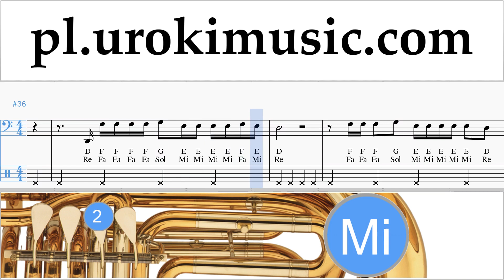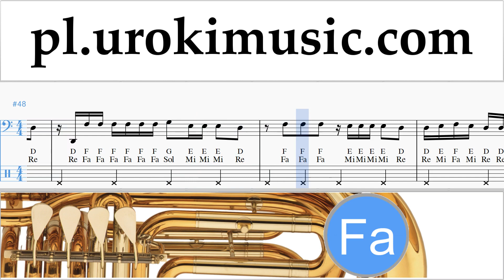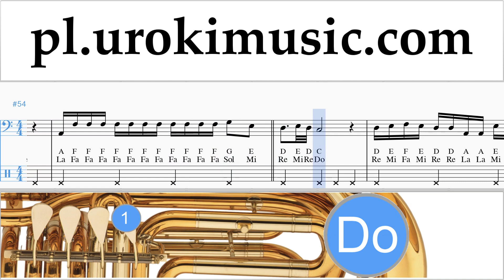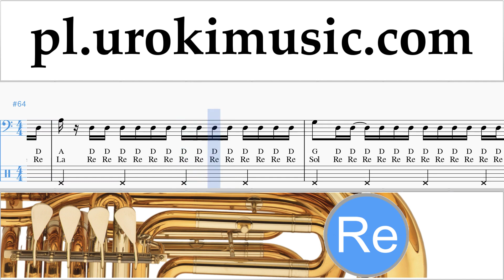Jak Grać Na Tubie Ozuna - Siguelo Bailando Tabulatura Lekcje um-i463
Jak Grać Na Tubie Ozuna - Siguelo Bailando Tabulatura Lekcje um-i463 Proszę pisać w komentarzach, jak uczynić lekcje bardziej przydatne dla Ciebie?